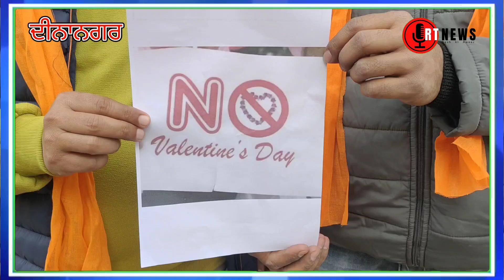👉ਸ਼ਿਵ ਸੈਨਾ ਟਕਸਾਲੀ ਦੀਨਾਨਗਰ ਇਕਾਈ ਵਲੋਂ Valentine's Day ਦਾ ਕੀਤਾ ਗਿਆ ਵਿਰੋਧ👉ਪੰਜਾਬ ਪ੍ਰਬਕਤਾ Ajay Kumar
👉ਸ਼ਿਵ ਸੈਨਾ ਟਕਸਾਲੀ ਦੀਨਾਨਗਰ ਇਕਾਈ ਵਲੋਂ Valentine's Day ਦਾ ਕੀਤਾ ਗਿਆ ਵਿਰੋਧ

👉ਪੰਜਾਬ ਪ੍ਰਬਕਤਾ Ajay Pardhan ਸ਼ਿਵ ਸੈਨਾ ਟਕਸਾਲੀ No Valentine's Day ਦੇ ਪੋਸਟਰ ਨੂੰ ਅੱਗ ਦੇ ਹਵਾਲੇ ਕਰ ਮੁਰਦਾਬਾਦ ਦੇ ਲਗਾਏ ਨਾਰੇ